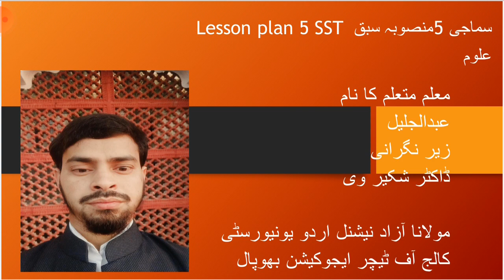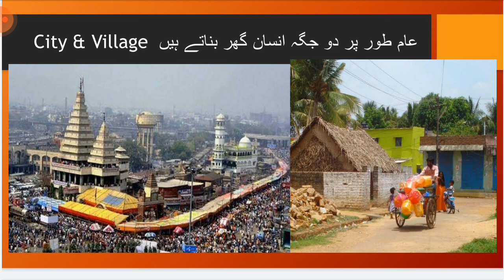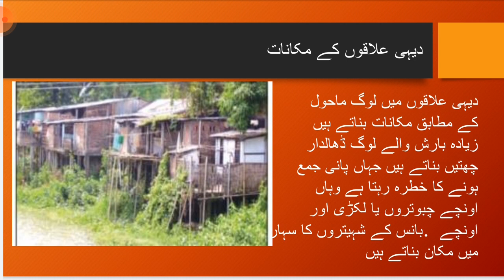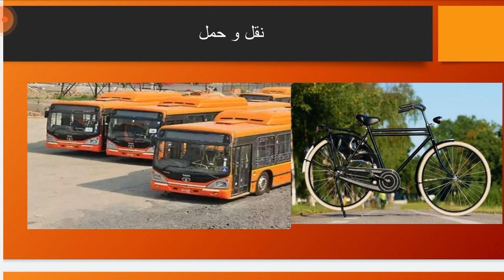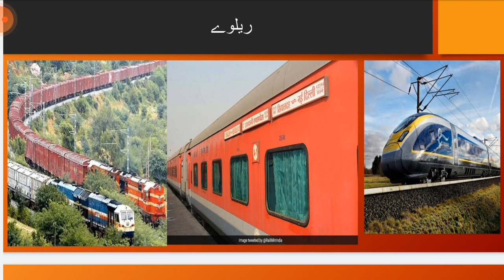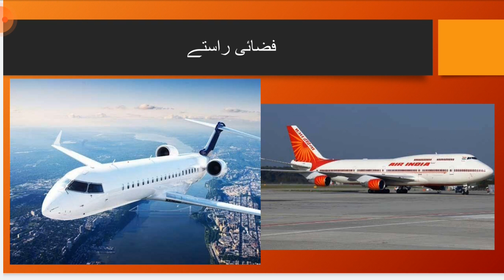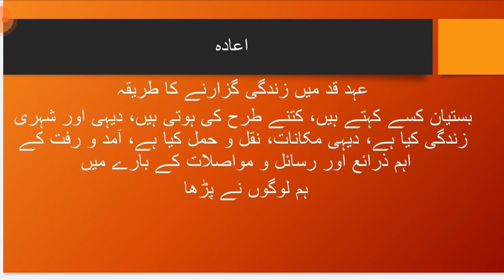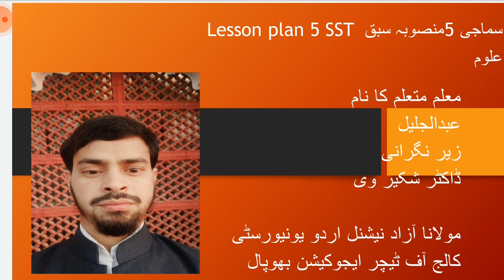Sst, Insani mahol, bastiyan, naql wo ham& mawaselat سماجی اور علوم :انسانی ماحول ،بستیاں نقل و حمل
نام معلم طالب علم :عبدالجلیل
زیر نگرانی :ڈاکٹر شکیر وی
مضمون :سماجی علوم
موضوع :انسانی ماحول ،بستیاں ،نقل و حمل ،اور مواصلات
طریقہ تدریس :اردو
آنلائن ٹیچنگ پریکٹس میں شامل معلم وطلبا :
عبدالجلیل. کٹیہار سے.
محمد اکرام الحق بیگوسرائے سے.
محمد اسرارالحق... کشن گنج سے.
رحمت اللہ. چھپرہ سے.
شیریں صدف. ارریا بہار سے.
اور ہمارے مشفق و مربی اور نگرانی کرتے ہوئے ڈاکٹر شکیر وی سر (بھوپال مدھیہ پردیش سے)
بی ایڈ ریگولر فورتھ سمسٹر
طلبا.
مولانا آزاد نیشنل اردو یونیورسٹی کالج آف ٹیچر ایجوکیشن بھوپال